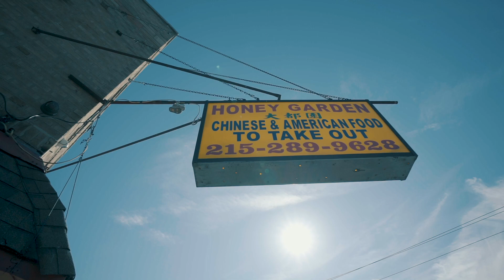What It Do - Profit (Official Video)